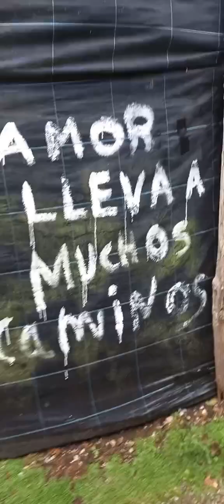1800km sur compostelle jour 47 Monastère Cornellana - La espina 20km